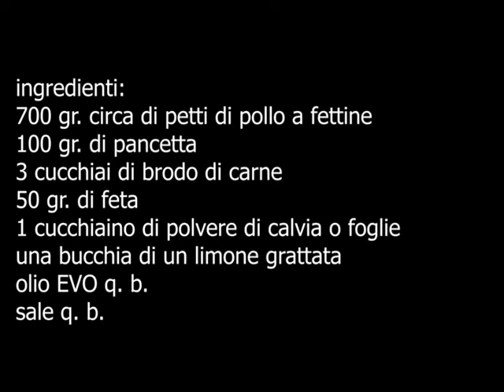involtini di pollo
ingredienti:
gr. 700 circa di petti di pollo a fettine
100 gr. pancetta
3 cucchiai di brodo di carne
50 g. di feta
1 cucchiaino di salvia o foglie
una buccia di limone grattata
YouTube: cucina da camper luisella